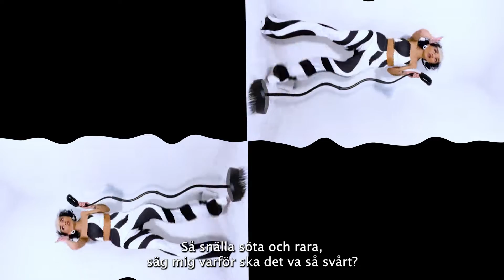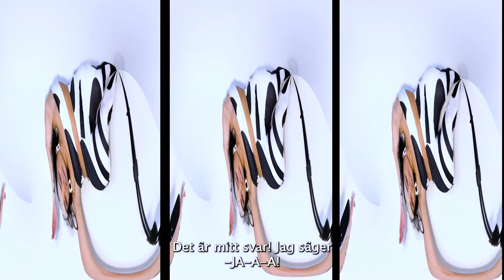KARAOKE - JA - Jasmine Kara (Swedish Karaoke)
Skriven av: Jasmine Kara, Peter Kvint
Prod: Peter Kvint
Mastring: Björn Engelmann
Video: Gjorde denna video hemma med min iPhone och klippte/redigerade i Premiere Pro. 😄

Swedish Lyrics:
"JA"
Vaknar måndag morgon
Slår på teven dricker en varm kopp
Jobbar åtta till femton
Men mitt leende är kvar på topp

Sen kommer du och ska
Ta bort min stund
Som har guld i mun
Med pratet som aldrig tar slut
Stänger av dig
Tar en sista Klunk
Låtsas spela dum
Fråga och
Ja säger bara

Ja-a-a
Ja-a-a -det är mitt svar
Ja-a-a  allt du vill ha

För vem har tid att diskutera
När det börjar eskalera
När jag inte orkar mera
Så säger ja-a-a
Ja-a-a !

Så Snälla söta o rara
Säg mig varför ska det va så svårt
Måste man ens förklara
Att jag inte orkar höra på

Du tar all energi
Och bara snackar skit
Så måste skydda
Mitt liv, min harmoni

Så snälla kan jag få vara
Ifred utan ett ord från dig

Nu kommer du och
Ska ta bort min stund
Fast de inte är sunt
Stänger av dig
Och låtsas spela dum
Fråga och
Ja säger bara

Ne-e-ej
måste va ditt favoritord
Att säga till mig när jag frågar vad som helst du bara
Sä-ä-äger ne-e-ej
Men jag är ej en negativ tjej för jag
Säger bara Ja-a-a!

English translation:
"YEAH"
Wake up monday morning
Drink some coffee from my favourite cup
9-5 is boring
But my smile is always right on top

But here you are and trying
To take away
My tremendous day
With talking that never ends
Turn you down and take another sip
Like I give a shit
Ask me and I will say

Yea yeah
Thats my response
Im saying
Yea yea

Aint got no time for all that drama ah ah
Say do I look like I’m your mama ah ah
When I ain’t got time to bother
I’mma say
Yea e ah

So little negative Nancy
Tell me why its hard to understand
Im not tryina be fancy
I’m just tryina live the best I can

You steal my energy
With your toxicity
So must protect
My brain and my Harmony

So Nancy can you just let me
Breathe
Without no arguments

But there you are and tryina
To take away
My tremendous day  (fantastic)
Turn you off and take another sip

Yea yeah
Thats my response
Im saying
Yea yea

I’mma say
Yea e ah

Must be your favorite word
You do o on’t
Ever wanna do nothing but steal my
flow
So
Just go o oh
Cause  I'm no oh oh no negative girl